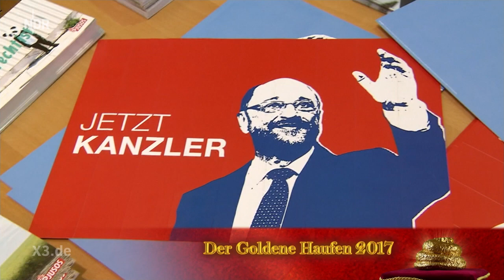Preisverleihung des Goldenen Haufens 2017 | extra 3 | NDR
Höchste Zeit, die einschlägigsten Volltrottel, die kapitalsten Schmierlappen, die uns in ihrer überbordenden Arschgeigenhaftigkeit im Jahr 2017 auf den kollektiven Sack gegangen sind, auszuzeichnen.